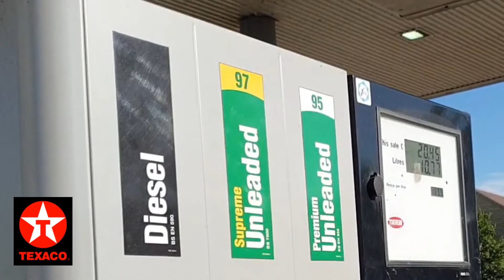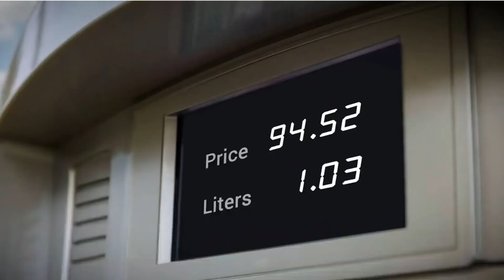Testing for Ethanol in Petrol / Gasoline Part 16: Texaco E10 Premium Unleaded ⛽ How much is in it? 🚘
Join NEXO today and get FREE bitcoin for signing up, along with the opportunity to have a Mastercard that pays 2% cashback on all purchases, including ever-increasing fuel prices, using my referral